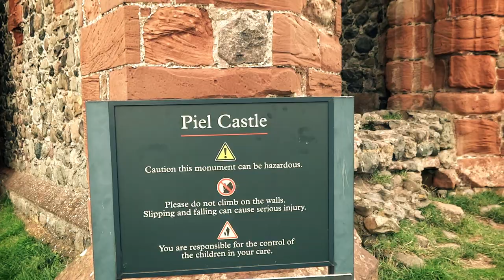Postcard from Walney Island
Short video of out recent trip to Walney Island. includes trip to piel island, and South Lakes Wild animal park.